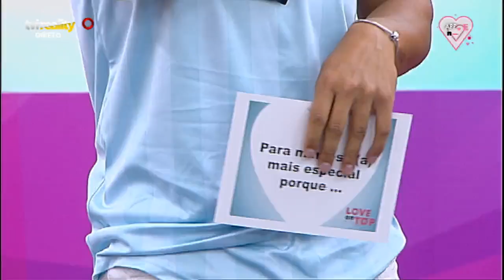Quem é o mais casmurro da Casa do Amor?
Flávio elege Érica como a mais especial e elogia a madeirense. Andreia atribuiu o seu cartão a Daniel «porque é a pessoa mais casmurra, que me irrita ao máximo».